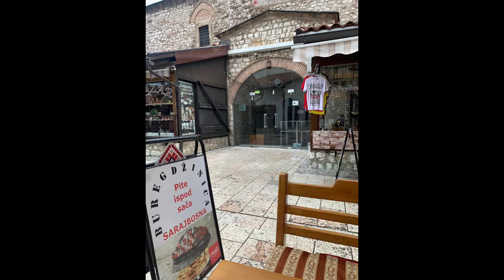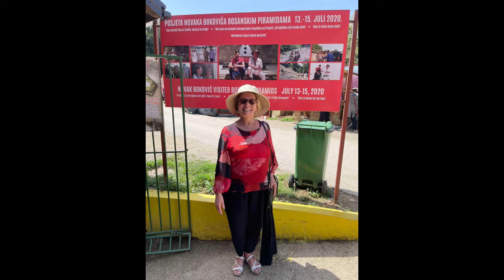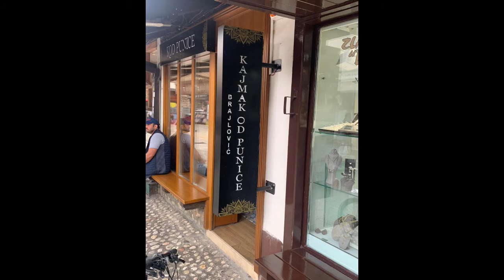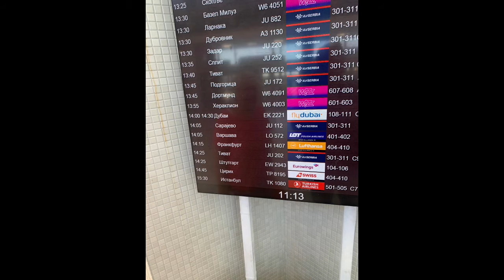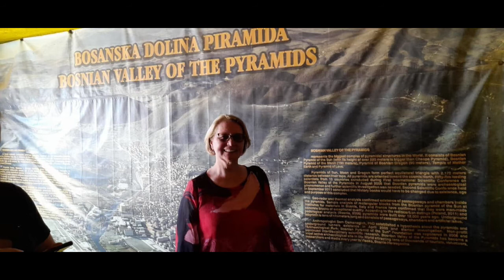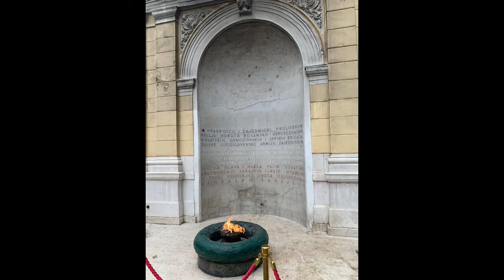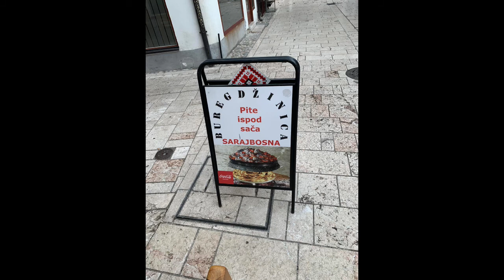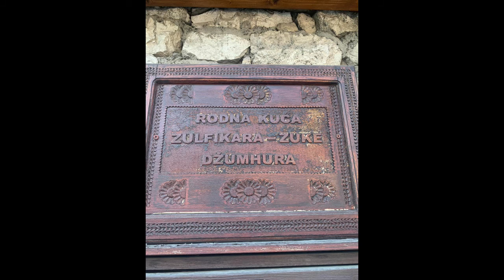BOSNIA HERZEGOVINA CROATIA Senad Dulic Sarajevo Konjic Jablanica Mostar Medjugorje Buna Dubrovnik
BOSNIA & HERZEGOVINA,  CROATIA   Senad Dulic  Sarajevo Konjic Jablanica Deznica Mostar Medjugorje Vrelo Bune  Dubrovnik Neum Stolac  Visoko   Music from Senad Dulic  except  two songs  7  PETER NORTHCOTE ACT 2. From "Poindexter And The Genius Sex Act"  and song 9 Radomir Mihailovic Tocak - Ukor (Blame)

 SONGS
1 Ljubomora SENAD
2 Volim te jos SENAD
3 Grad SENAD
4 Zgubidan SENAD
5 Divan lik SENAD
6 Uznesenje  SENAD I CAKIJA
7 PETER NORTHCOTE ACT 2. From "Poindexter And The Genius Sex Act"
8 Kad odrastes kad si sam
9 Radomir Mihailovic Tocak - Ukor (Blame)